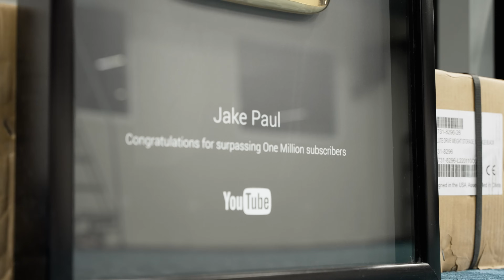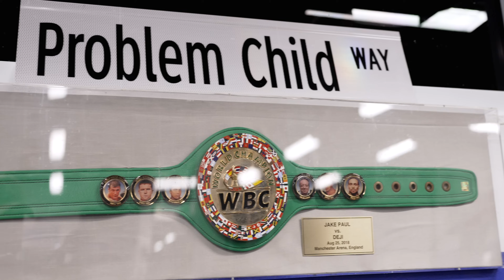Alexander Volkanovski and Israel Adesanya Training with Logan Paul!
UFC Champions Israel 'The Last Stylebender' ADesanya & Alexander 'The Great' Volkanovski head to Puerto Rico to meet Logan Paul, appear on the Impaulsive Podcast and announce their new partnership with PRIME!